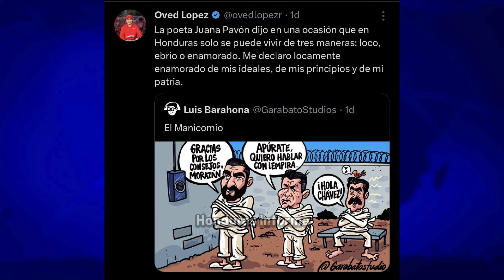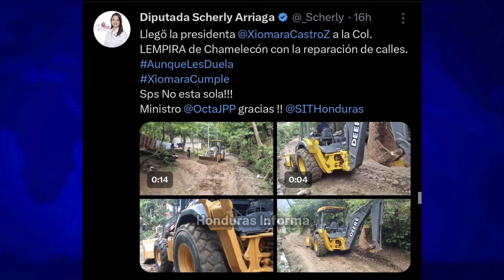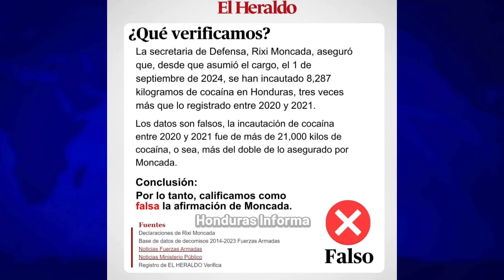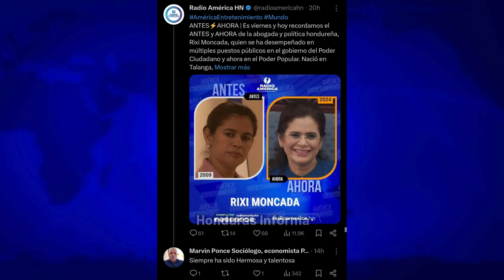Rixi Moncada MIENTE sobre la Dr0ga! y Marvin Ponce Va con todo POR ELLA / Libra de Pollo en CUB@